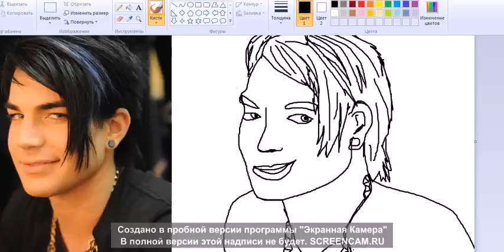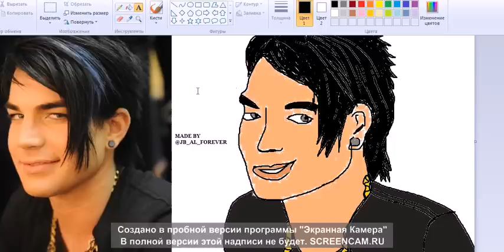How to draw Adam Lambert by a computer's mouse :)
In this video I'll show you how I draw Adam Lambert using only computer's mouse. Hope you will like it.
1. Whataya Want From Me (Instrumental Piano Version)
2. Runnin' (Instrumental, Rock Version)
3. Never Close Our Eyes (Instrumental, Rock Version)
Drawing and video made by me - Alexandra Lambert (@JB_AL_FOREVER in Twitter).